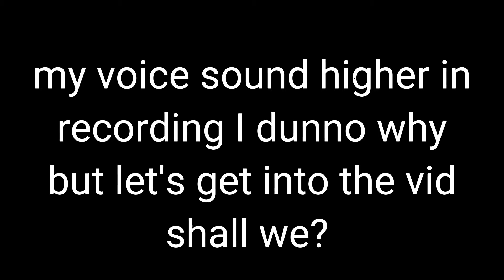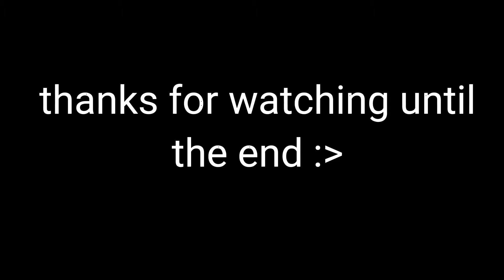and ASmolPhoenix Voice reveal! (The undead Hilichurl)